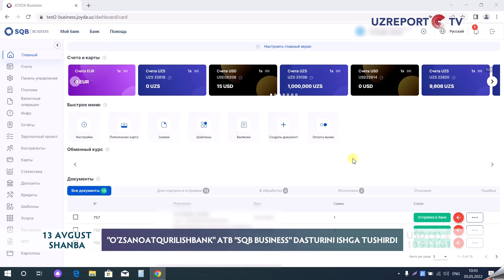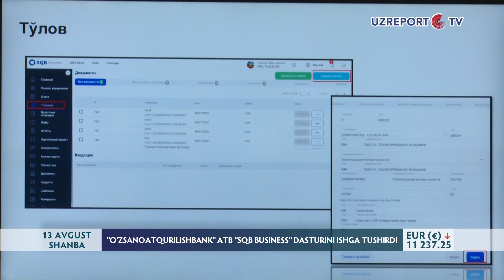"O'zsanoatqurilishbank" ATB “SQB Business” dasturini ishga tushirdi